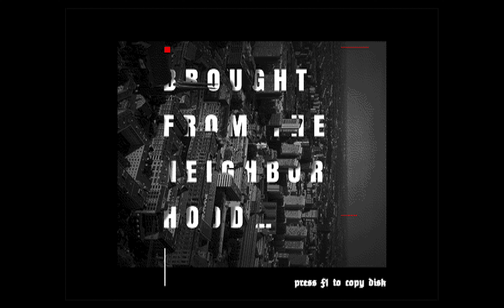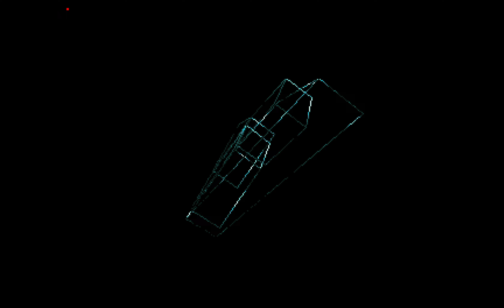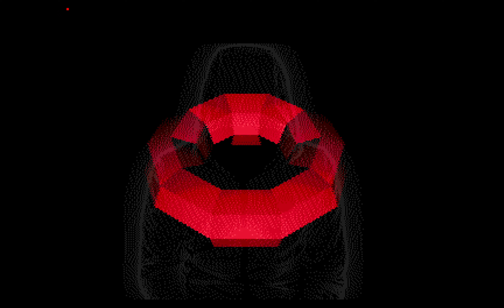The Electronic Knights - Transhuman / Pachinkoland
Release Date: April 2012
Released At: Gerp 2022
Compo: Amiga Demo
Achievements: #1

Credits:
Code
                  bifat
                  Jasmin68k
Graphics
                  nero
Music
                  ok3anos
ideas,
technical advice   Krill